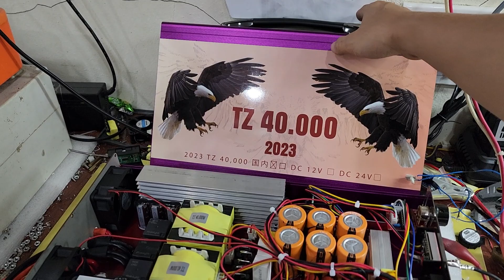TZ 40000 mới 2023 test ngon khỏe bác khách Yên Bái lh 0961038361